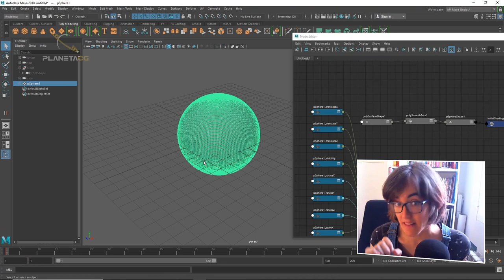3D Optimización y Eficiencia en Autodesk Maya con Lidia Martínez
¿Trabajas con Autodesk Maya? No te pierdas el nuevo curso de Lidia Martinez Prado (Deadpool, El Libro de la Selva, Guardianes de la Galaxia Vol. 2, La Guerra del Planeta de los Simios...) y adéntrate en las entrañas de Maya. Conoce el funcionamiento interno de Maya para sacar el mayor el provecho al programa y optimizar tus escenas. Este curso está orientado a usuarios de todos los niveles y perfiles y al finalizarlo trabajarás mejor y más rápido en Maya. ¿Qué temas se tratan en el curso? · Conceptos base para entender el funcionamiento de Maya de manera profunda. Una introducción esencial que seguramente los autodidactas y aquellos que llevan años y años utilizando Maya aprecien. · Información sobre eficiencia desde lo más básico hasta nivel avanzado a gusto de cada uno. · Trucos para usuarios no técnicos a través de la configuración de la escena. · Cómo reducir el peso y tiempo de apertura de nuestras escenas. · Efectos de nuestro trabajo en la eficiencia del hardware de la máquina en general. · Claves para localizar cuellos de botella que ralentizan la velocidad de interactividad. · Buenas prácticas y métodos para usuarios técnicos y avanzados. · Depuración de escenas de Maya a través de métodos de Profiling usando diferentes herramientas con ejemplos prácticos. · Explicación de los imprescindibles modos de ejecución paralelos disponibles desde Maya 2016. · Resultados de investigaciones recopilando información de varias fuentes y explicados con sencillez para perfiles tanto técnicos como artísticos.